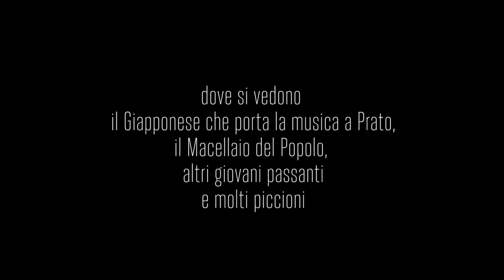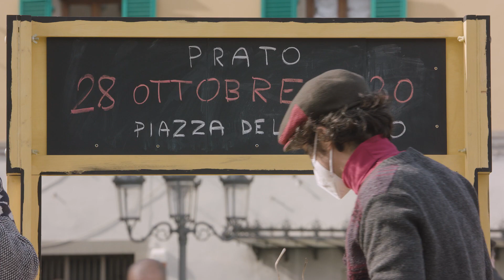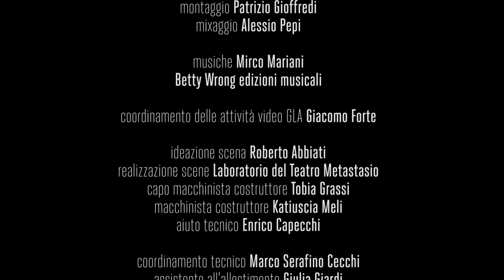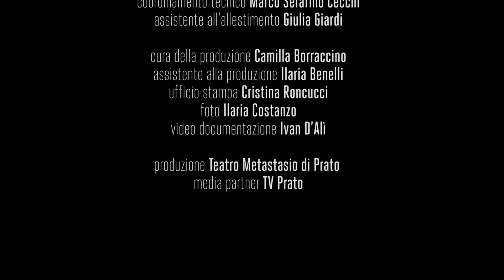POSTO DI SBLOCCO-Capitolo 1. Piccioni e viaggiatori, Piazza del Duomo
POSTO DI SBLOCCO
pillole video del GRUPPO DI LAVORO ARTISTICO
da un’idea de Gli Omini
sceneggiatura Giulia Zacchini
con Francesco Rotelli, Luca Zacchini  e la partecipazione di Paola Tintinelli
regia John Snellinberg
montaggio Patrizio Gioffredi, fotografia Duccio Burberi

operatore di ripresa Silvia Bavetta, mixaggio Alessio Pepi
produzione Teatro Metastasio di Prato
media partner TV Prato

Uno scalcagnato baracchino si muove per la città. È un punto d’ascolto, che sembra uscito fuori da un fumetto. Gira sulla sua ruota e poi si ferma ad aspettare che qualcuno si avvicini, si sieda e parli.
POSTO DI SBLOCCO, c’è scritto sopra. E sotto c’è sempre un omino pronto ad ascoltare.
In questi tempi di distanziamento sociale e teatri chiusi, dove le strade sembrano più vuote, mentre sono piene di gente sempre più sola, dove l’idea di futuro è qualcosa di vago e spaventoso, Gli Omini sentono la necessità di continuare il proprio lavoro sociale e antropologico, e di cercare un contatto con la gente.
Mai come adesso sentiamo vicina un’emergenza psichiatrica. Mai come adesso è importante che il teatro si metta a disposizione della comunità ed esca dalla sua bolla. Mai come adesso le categorie più fragili non trovano un posto dove stare.
Posto di sblocco è un progetto che rispetta il distanziamento sociale, ma non lo asseconda. È troppo facile prendere l’abitudine a stare sempre più lontani, a dimenticarsi che esistono anche gli altri.
Posto di sblocco è un faccia a faccia a debita distanza, per scuotere gli animi, stimolare alla partecipazione e alla condivisione, per scambiarsi storie, raccogliere testimonianze e sentirsi meno soli.
Seguiti dal collettivo John Snellinberg, Gli Omini e Paola Tintinelli, si sono fermati nei vari quartieri di Prato, dalla centralissima Piazza Duomo al retro delle stazioni, accogliendo persone dai 3 ai 90 anni. Hanno stimolato la conversazione e offerto ascolto, tentando di allontanare il covid dai discorsi, per ricordarsi dove eravamo rimasti.
Dal materiale raccolto in otto giornate, ricaveranno una serie di episodi che verranno programmati su TV Prato. Le pillole video saranno spaccati di un’umanità variegata, ritratti malinconici e ironici di una città, attraverso i suoi abitanti, frammenti di un tempo presente che ci sta sfuggendo di mano.